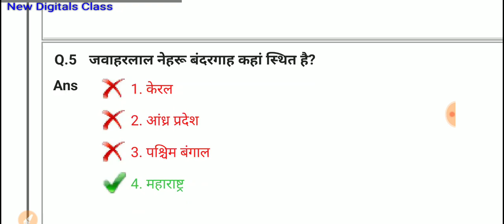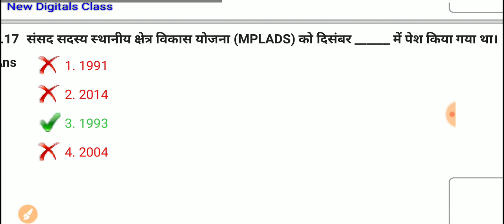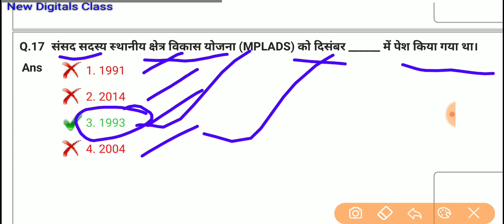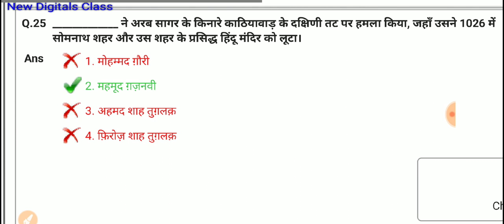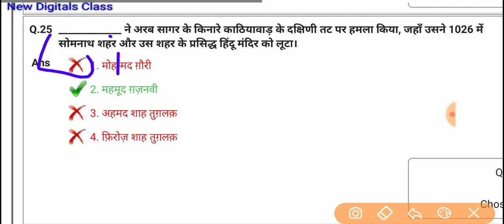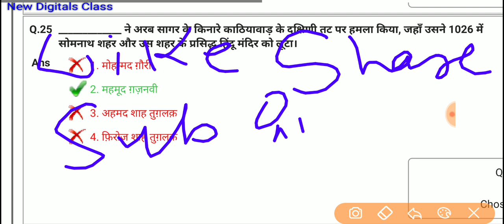ssc chsl previous year 2018 question जल्दी रट लो ! ssc chsl exam 2020 | MOST IMPORTANT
ssc chsl previous year question paper, ssc chsl previous year question paper 2019, SSC CHSL (10+2) Previous Year Questions Paper Solved ||SSC CHSL 2019 Previous Year Questions 2020
SSC MTS 2019 PREVIOUS YEAR PAPER SOLUTION/G.K+ REASONING FULL LAST YEAR PAPER SOLUTION